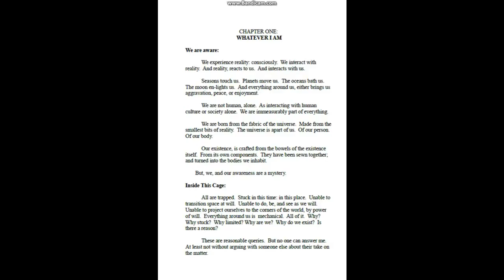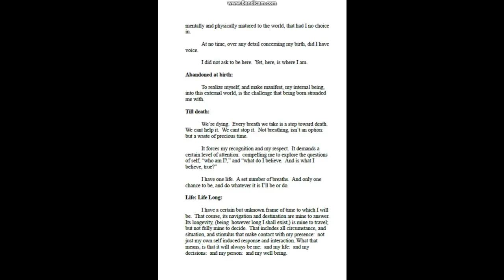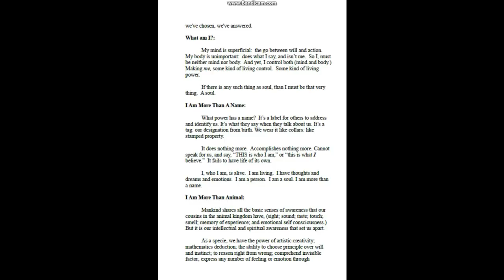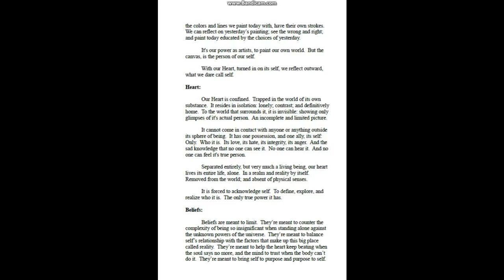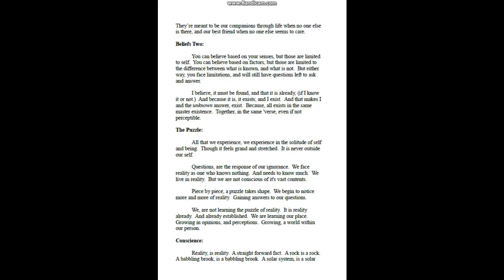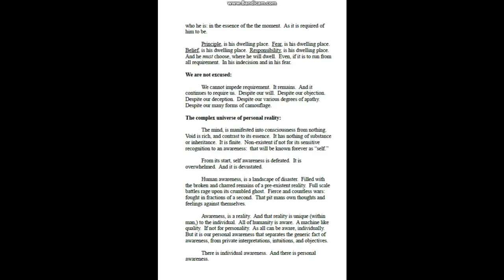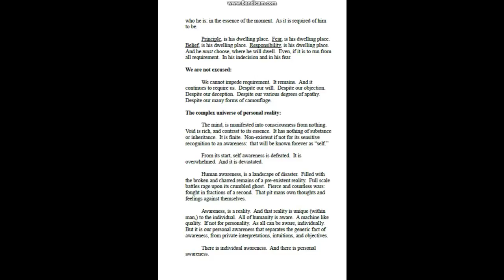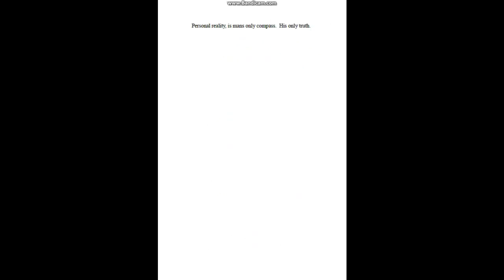01 CHAPTER ONE Whatever I Am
The Weight of Meaningless Ponder
(Chapter One)
[ Whatever I am  ]